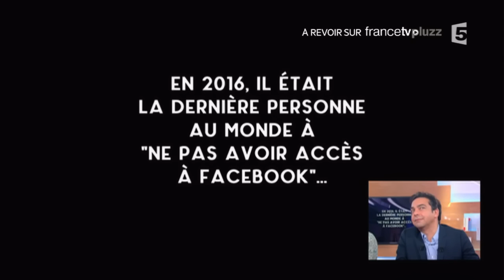Le débrief - C à vous - 23/03/2017